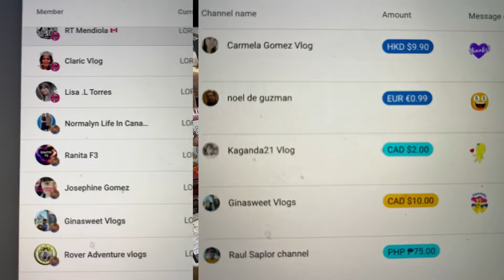Hiking for beginners/ Quarry rock trail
Quarry Rock Deep Cove the most popular hiking spot in North Vancouver BC The hike is good for a beginner it’s super easy and relaxing trail no pressure at all. Once you get to the top of the viewpoint you’ll be able to enjoy the amazing and stunning views.

My other part of my video was at the whole foods I hope you like it.

nocopyrightmusic I don’t own this music. This music is for background music and entertainment purposes only.

LornaMagday vlog